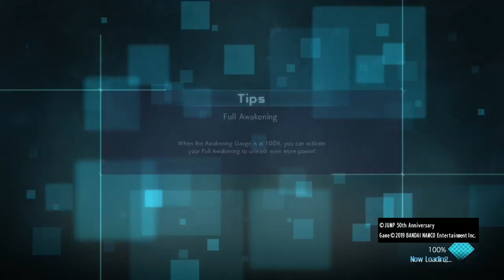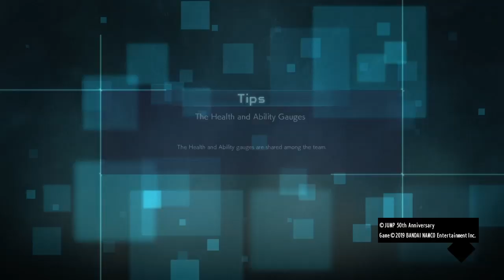Jump Force NANI!!!